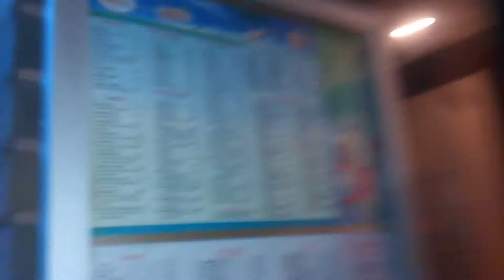Johnny Chang's Sushi and Chinese Restaurant in South Philly(2)